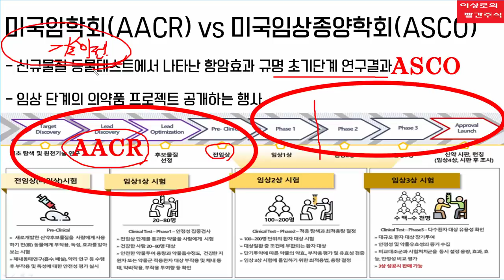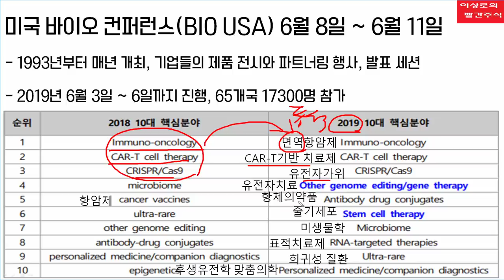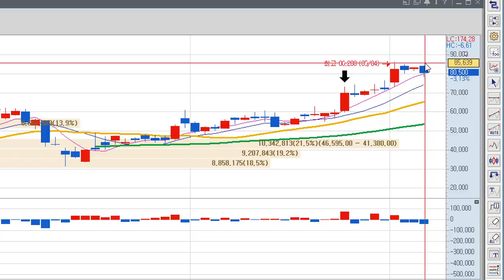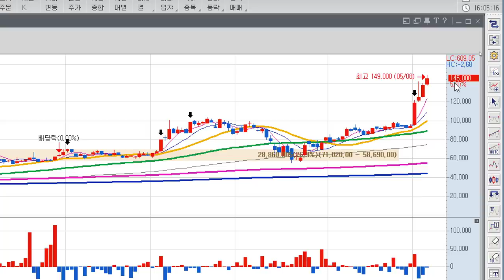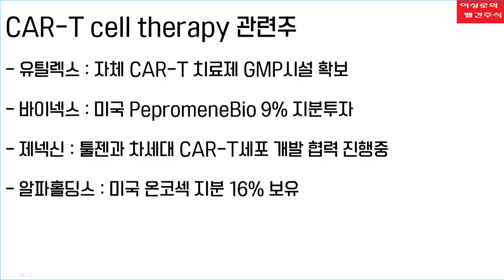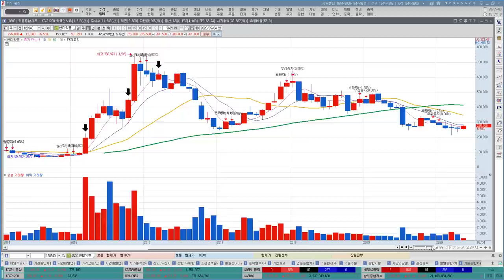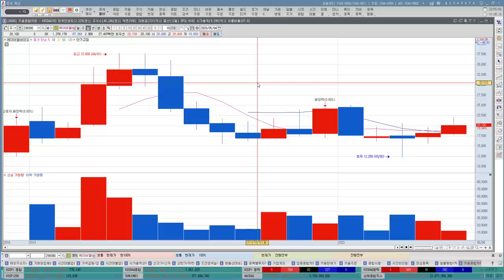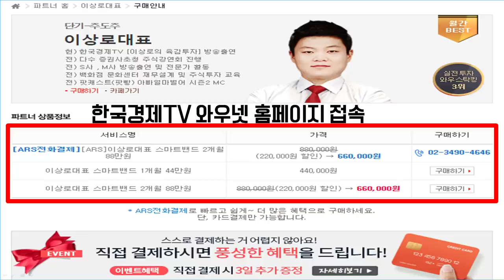[주식] 유한양행,메드팩토가 면역항암제라고? 이중항체, CAR-T, 면역관문억제제가 뭔가요? 면역항암제 총정리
최근 유한양행, 알테오젠, 메드팩토 등 면역관문억제제관련주들의 상승이 나타나면서 기술이전 및 면역항암제에 대한 관심이 높아지고 있습니다. 면역항암제는 이중항체, CAR-T, 면역관문억제제로 크게 나눌수 있으며, 녹십자셀, 앱클론, 제넥신, 헬릭스미스 등 국내 많은 제약바이오 기업들이 꾸준히 연구하고 있는 분야이기도 합니다. 이에 따른 면역항암제 관련주를 좀 더 쉽게 접근해볼수 있도록 정리해보겠습니다.
이상로의 빨간주식 200%활용하기 신규 매뉴얼 필독